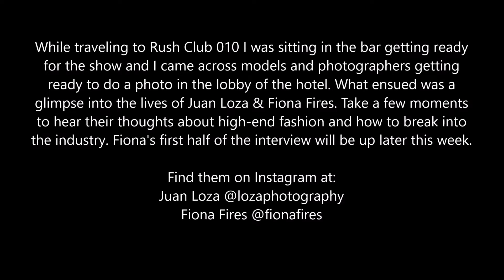Juan Loza & Fiona Fires By The ToolKit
While traveling to Rush Club 010 I was sitting in the bar getting ready for the show and I came across models and photographers getting ready to do a photo in the lobby of the hotel. What ensued was a glimpse into the lives of Juan Loza & Fiona Fires. Take a few moments to hear their thoughts about high-end fashion and how to break into the industry. Fiona's first half of the interview will be up later this week.

Find them on Instagram at:
Juan Loza @lozaphotography
Fiona Fires @fionafires